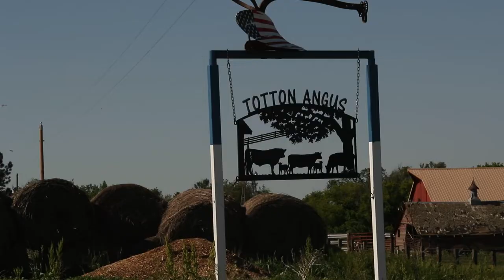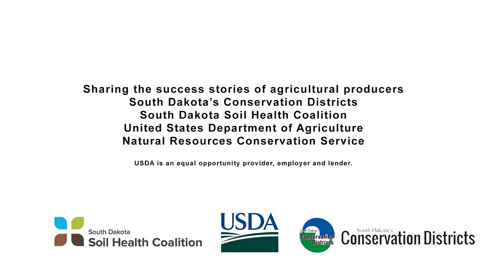Profiles In Soil Health: "Grazing Management To Produce & Protect" With Charlie Totton